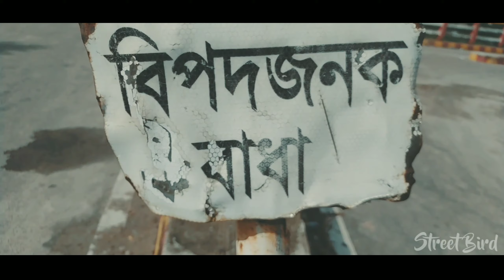At First Sight !!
25 October 2020

                     *follow on*